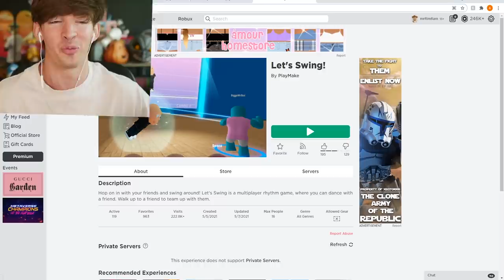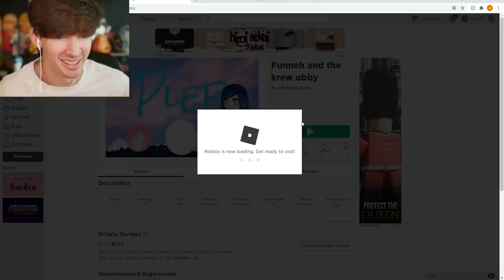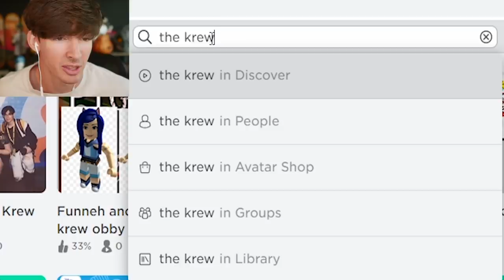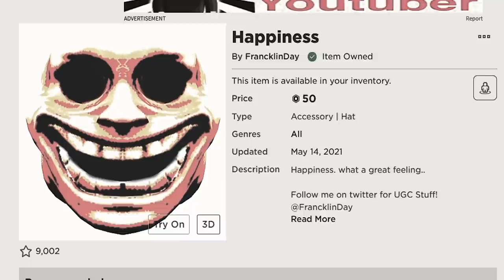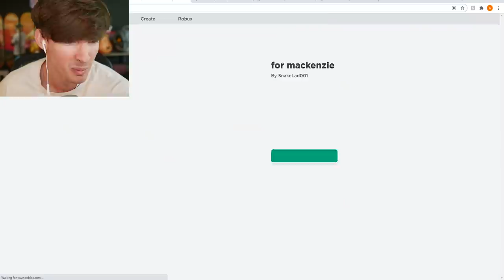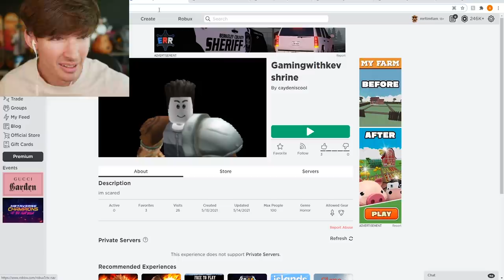Playing Roblox YouTuber’s weird fan games...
SUB TO KADEN FUMBLEBOTTOM NOW!!
Use star code FLAMINGO and KADEN
Today I play random Roblox YouTuber fan made Roblox games like LankyBox gamingwithkev corl and flamingo woo